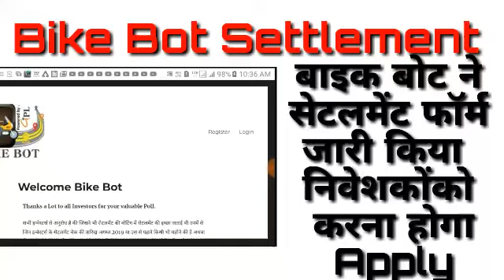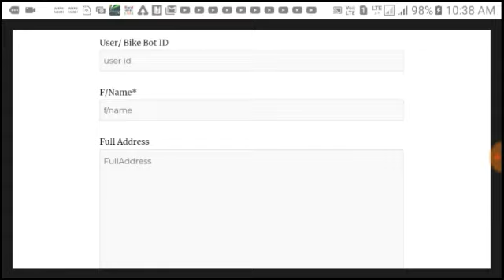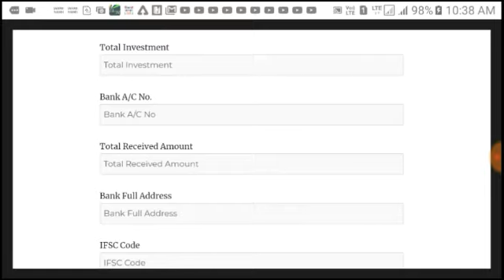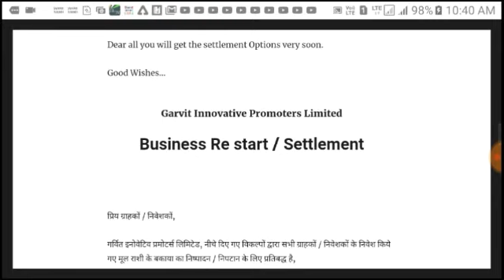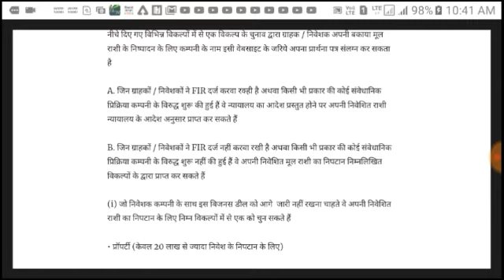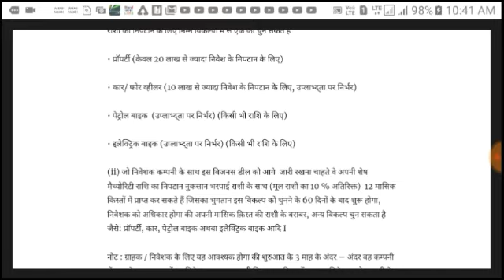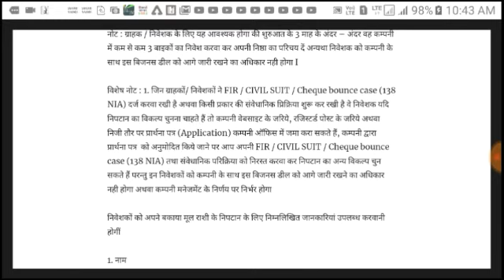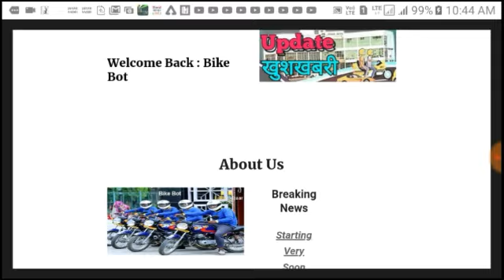Bike Bot Latest Update | बाइक बोट ने सेटलमेंट फॉर्म जारी किया निवेशकों को करना होगा Apply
Bike Bot Latest Update | बाइक बोट ने सेटलमेंट फॉर्म जारी किया निवेशकों को करना होगा Apply | Bike Bot News|  Bike Bot  Today Update